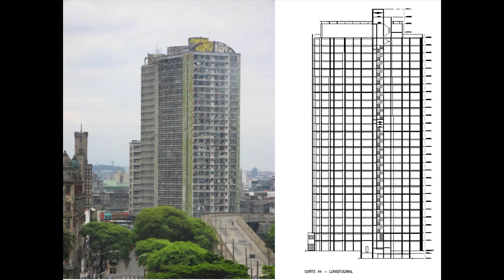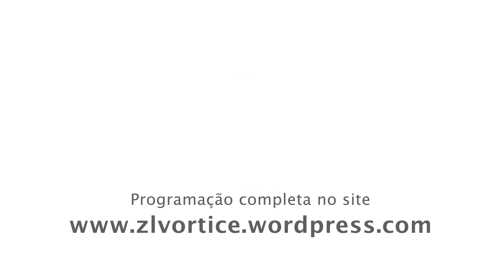HELOISA MARINGONI - TRAMAS - ZL VÓRTICE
Heloísa Maringoni -- engenheira, professora da Escola da Cidade

O Simpósio ZL Vórtice é um ciclo laboratorial que acontece no Centro Universitário Maria Antonia de 03 de abril a 26 de junho, em encontros semanais, sempre às quartas-feiras, das 19 às 22h.

Reúne especialistas de diferentes áreas — engenharia, urbanismo, tecnologia e artes — para discutir e repensar uma das áreas de mais intensas transformações, a região de Itaquera.